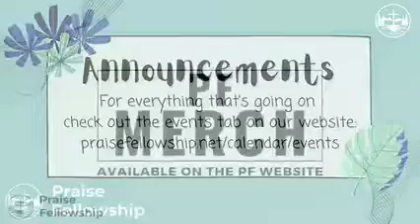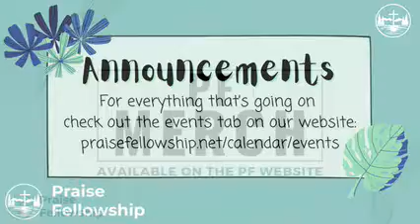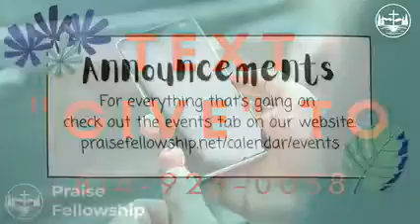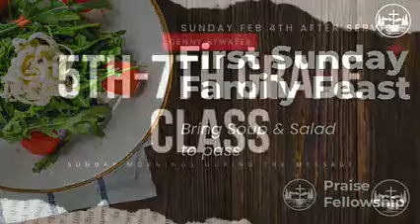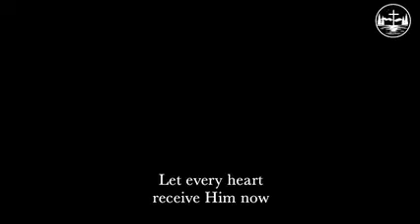Vision, Mission, and Values (One Truth) 2-4-24